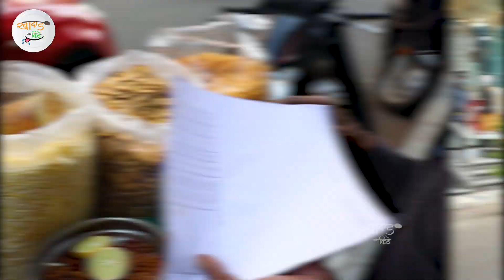ठेल्यावरचा चना-जोर गरम - खादाड किडे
नमस्कार खादाड मंडळी,
चना-जोर गरम असा पदार्थ आहे की बघताक्षणीच लगेच तोंडाला पाणी सुटते..!
तर आज बघुयात अश्याच सर्वांच्या आवडत्या चना-जोर ची चव..!
शेवट पर्यंत नक्की बघा..!

आवडला तर उभा अंगठा द्या (Like) आवडला नाही तर उलटा अंगठा द्या (Dislike)
आपल्या मित्र मैत्रिणींना हा किडा पाठवा

कलाकार: अमोघ वैद्य

चलचित्रण: मानस लंके

संपादन: यश भंडारे

संकल्पना: प्रशांत दांडेकर

मुखचित्र: अनुज शिंदे